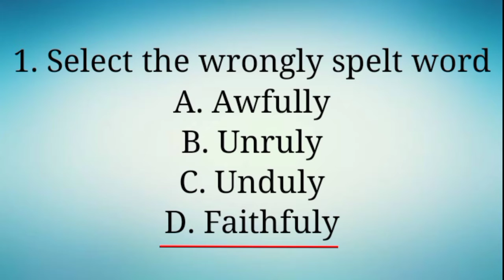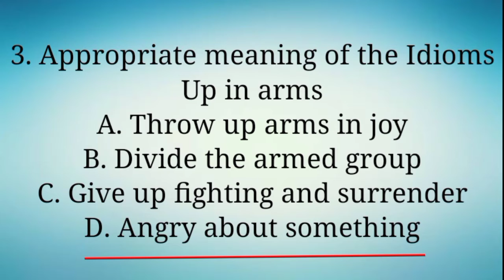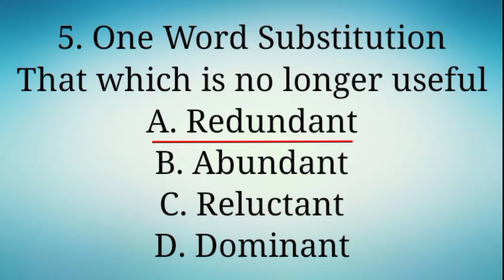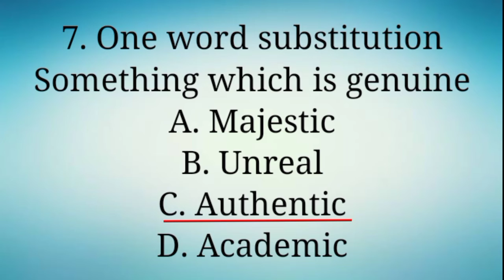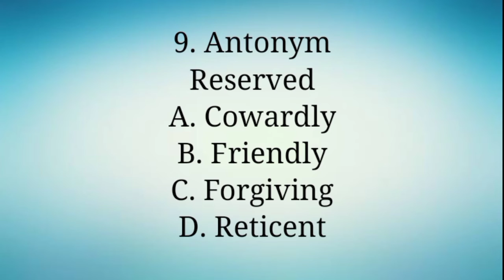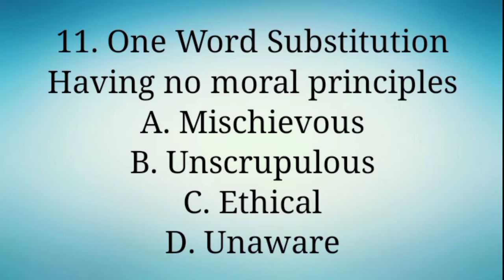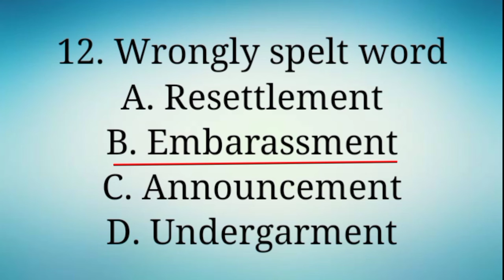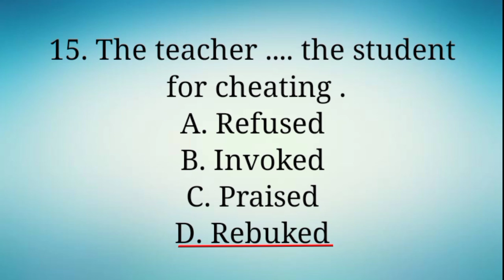Practice Set Based on PYQ || SSC PYQ || Easy Grammar Learning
Easy Grammar Learning